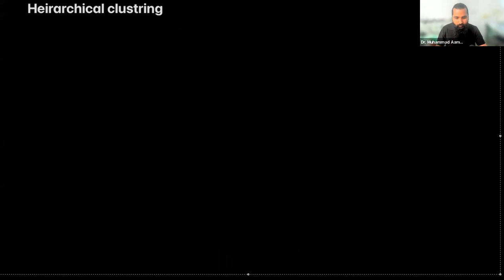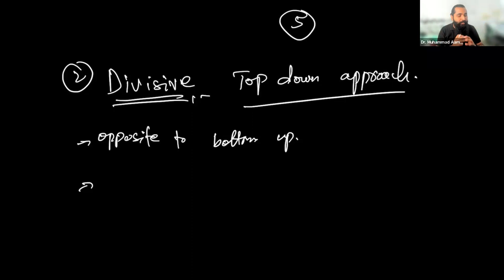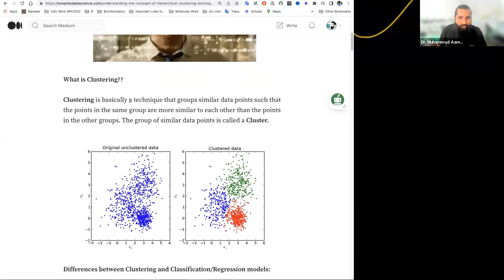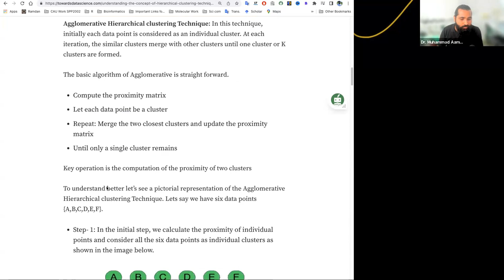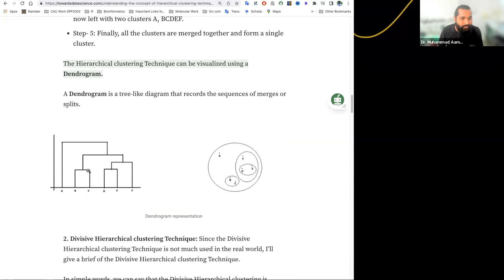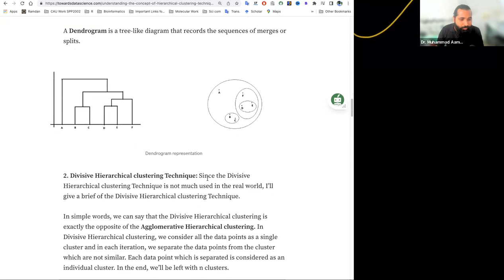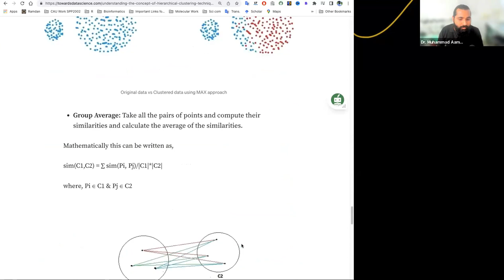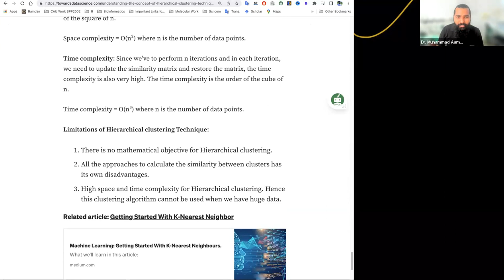Understanding Hierarchical Clustering Theory in Unsupervised Machine Learning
Video Description:
In this video, we dive into the theory behind Hierarchical Clustering, an essential technique in unsupervised machine learning. Hierarchical Clustering allows us to discover natural grouping patterns and hierarchical structures within our data.

Join us as we explore the key concepts of Hierarchical Clustering, including linkage methods, distance metrics, and dendrograms. We'll discuss how this powerful algorithm builds a hierarchy of clusters by iteratively merging or splitting data points based on their similarities or dissimilarities.

Through intuitive explanations and visual examples, you'll gain a solid understanding of how Hierarchical Clustering works and its applications in various domains, such as customer segmentation, image analysis, and more.

Whether you're a beginner or have some experience in machine learning, this video will provide you with the foundational knowledge to grasp the theory behind Hierarchical Clustering and unleash its potential in your own data analysis projects.

Join us and master the art of Hierarchical Clustering in unsupervised machine learning!